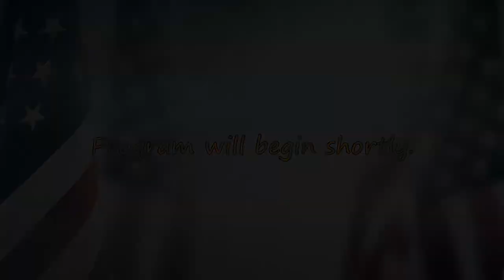Waterbury Board of Aldermen Meeting - September 19, 2022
City Hall
Waterbury Connecticut
via Video Conference